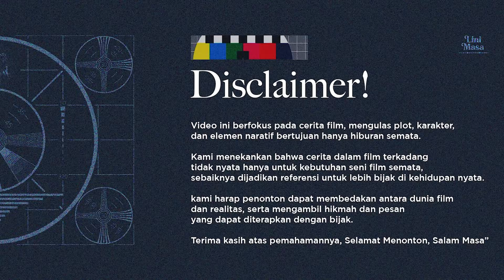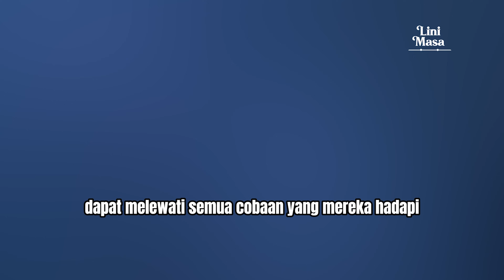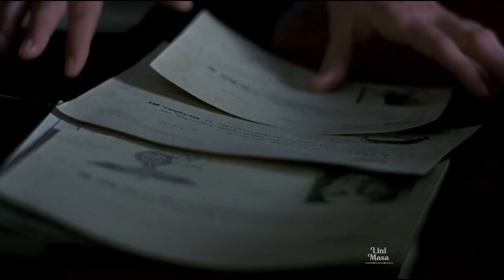ALASAN N4ZI TIDAK MEMUSN4HKAN 1SR43L ? | Alur Cerita Film Perang Sejarah Yahudi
Kalo kalian punya saran atau rekomendasi film, kalian bisa tulis di kolom komentar dibawah ya :)